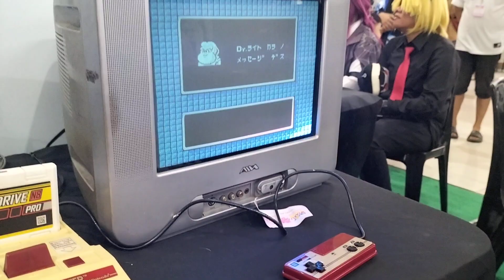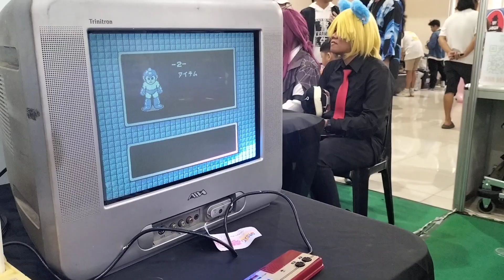Me Playing Rockman 2 to Defeat Airman in POF YUME 2024.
i CAN Defeat Airman..
recorded by Teejay Cosplays